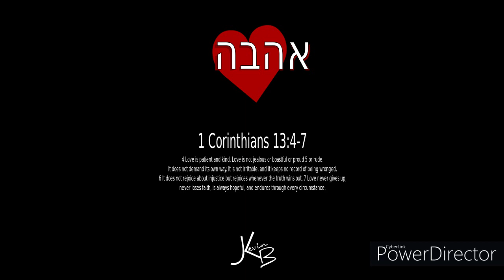Love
4 Love is patient and kind. Love is not jealous or boastful or proud 5 or rude. It does not demand its own way. It is not irritable, and it keeps no record of being wronged. 6 It does not rejoice about injustice but rejoices whenever the truth wins out. 7 Love never gives up, never loses faith, is always hopeful, and endures through every circumstance.
1Cor 13:4-7